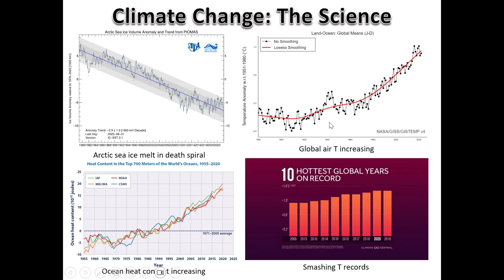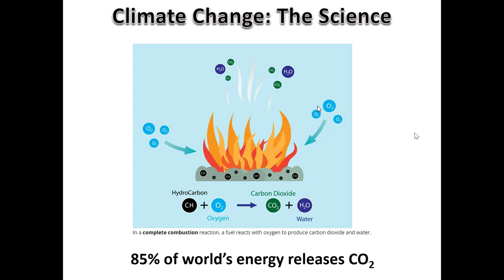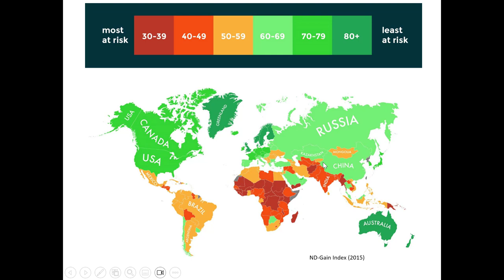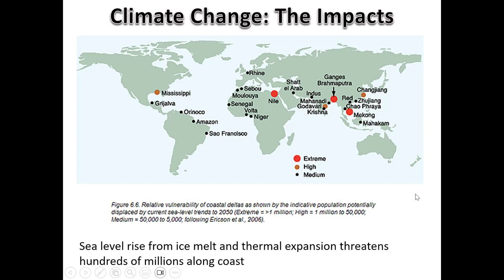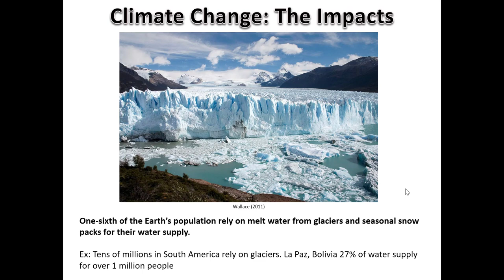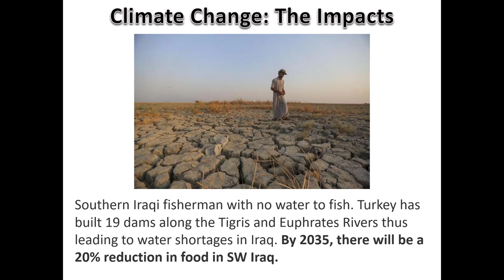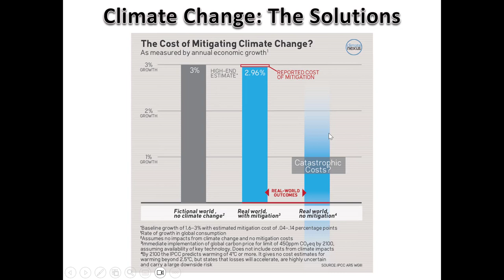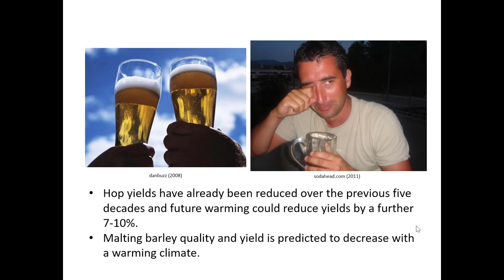National Security & Climate Change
Narrated presentation about how climate change leads to drought and water shortages thus threatening the national security of the United States and other Western nations. Threat multiplier, increased terrorism, civil war, mass migration, other conflicts.